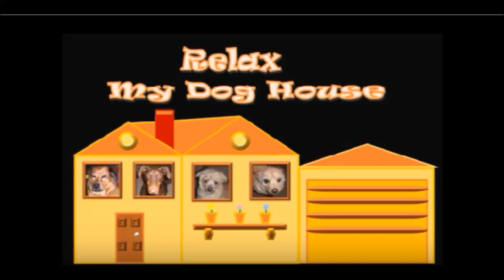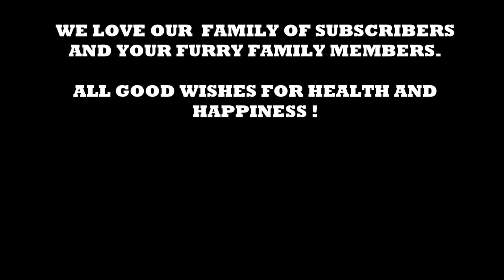9 hours of Relaxing Melodies to keep your dog asleep , Pets relaxing music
9 hours of Relaxing Melodies to keep your dog asleep!

Connect with the creative source, activate your higher mind and unlock your true potential, that which will allow you to reach your goals and fulfill your life purpose.

►Study & Focus Music:
Our Study Music & Concentration Music is ideal background music to help you to study, concentrate, focus and work more effectively. We incorporate powerful Alpha Waves that naturally allow your mind to reach a state of focus, perfect for studying for that big test or exam.

► Instrumental Music:
Our Instrumental Music includes guitar music, piano music and flute music. Our instrumental music can be used for relaxation, study, meditation and stress relief.

► Classical Music:
Our Classical Music is ideal for studying, reading, sleeping (for adults and babies) and general relaxation. We’ve compiled only the best quality music from some of the world’s most renowned composers such as Mozart, Beethoven, Vivaldi, Bach, Debussy, Brahms, Handel, Chopin, Schubert, Haydn, Dvorak, Schumann, and more.

Comment to let us know what you like about the videos, and if there’s anything you’d like to see us do differently.

If you enjoy my work, I would be very happy if you decided to subscribe and join our community because together we can raise the vibration of our planet make and our world a better place for ALL life.